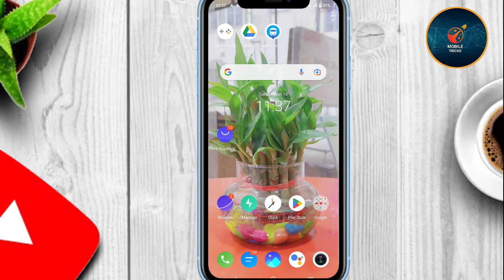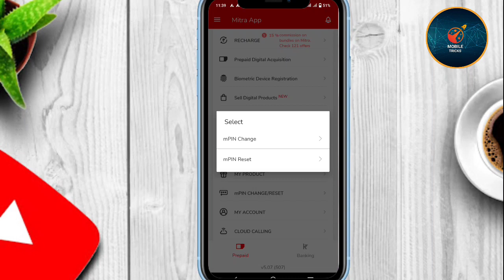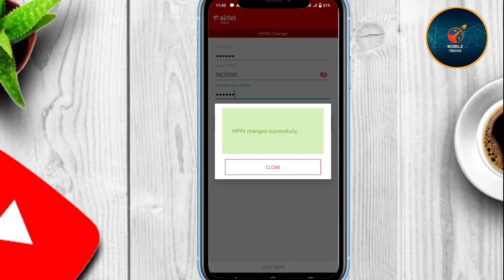Airtel Mitra App MPin Reset Kaise Kare 2023|| Airtel Mitra App MPin Change Kaise Kare 2023